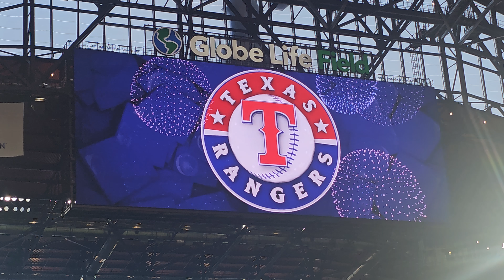Texas Rangers vs Chicago White Sox Ceremonial 1st pitch 8/1/23 Cameron Grojean